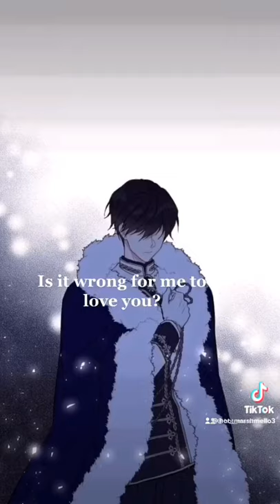Romance manhwa recommendation